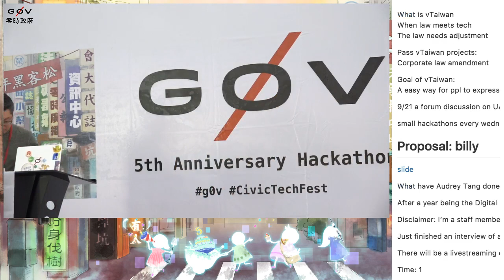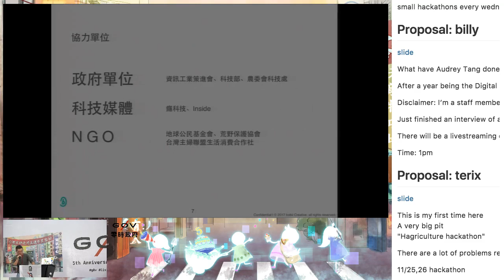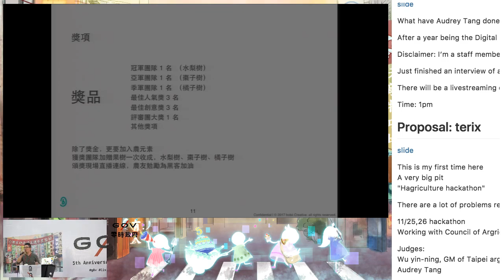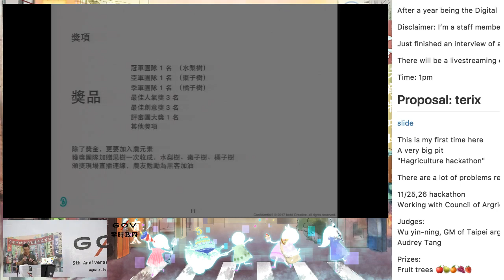g0v tw hackath26n — 提案 — 黑農松 ／ Terix — 五週年黑客松